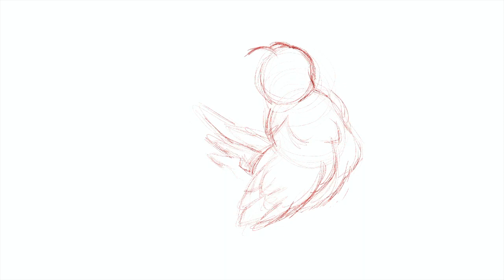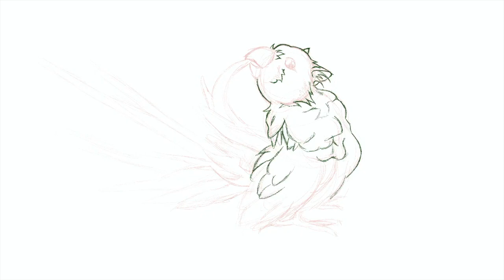069 - Jan 6 '23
Check out @tattoo.mew on instagram